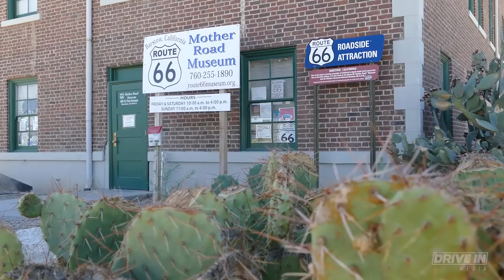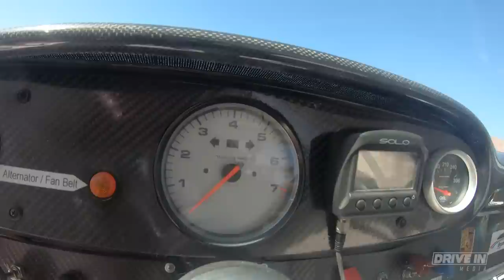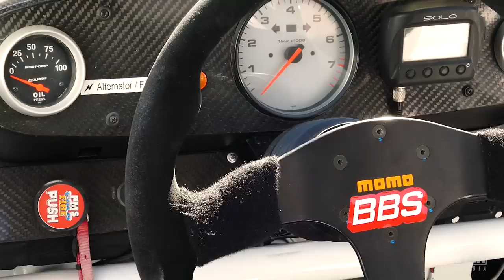LA to Las Vegas, Ride with us in an INSANE Porsche 911 Race Car!!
Watch as we take a Cannonball Run to Vegas in an INSANE Porsche 911 Tribute Brumos Race Car!! One of the most iconic race cars ever built.

Watch this video about Ride with us in an insane Porsche 911 Race Car 🚗